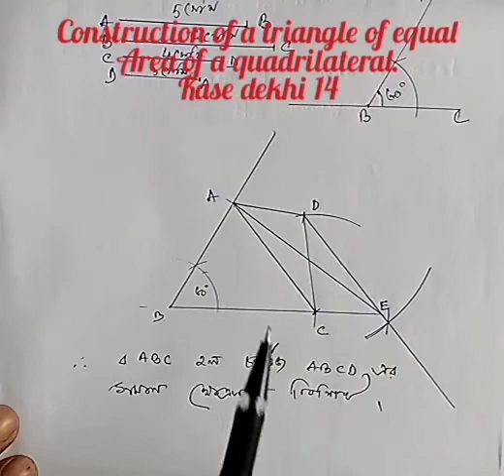সম্পাদ্য/নবম শ্রেণী/wbbse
সম্পাদ্য/নবম শ্রেণী